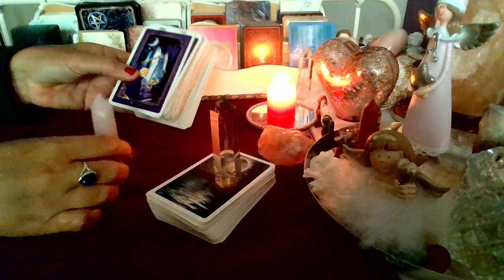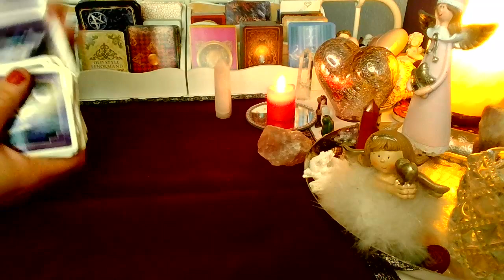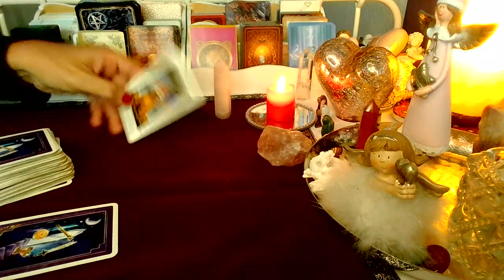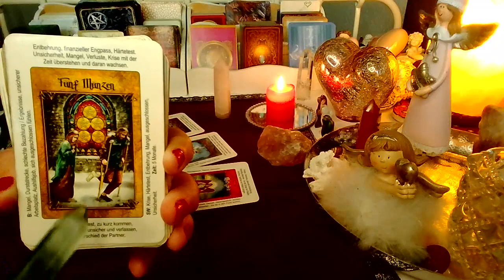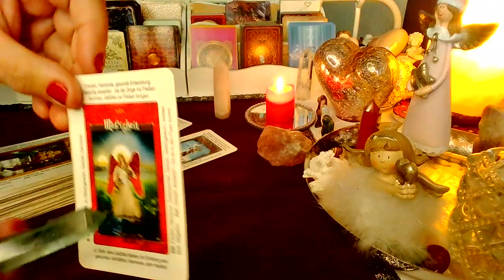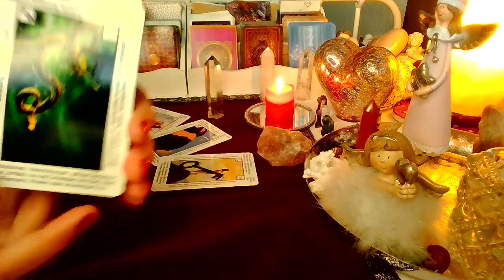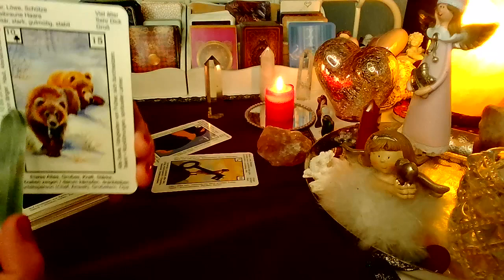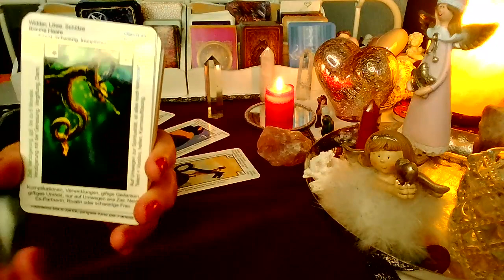JEST PARTNER, KTOREGO KOCHASZ? (wybierz grupe) 2023